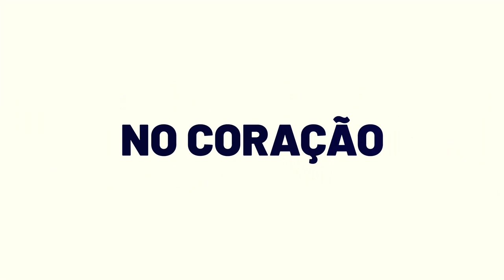Masterclass 2024 - Sexualidade transdiagnóstica ou apenas Sexualidade? Ary Gadelha e Carmita Abdo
Participação: Dr. Ary Gadelha e Carmita Abdo
Tema: Sexualidade transdiagnóstica ou apenas Sexualidade?